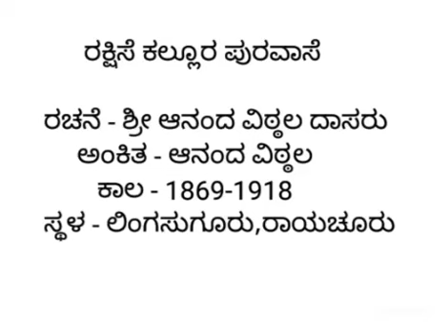Rakshise Kallura Puravase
Written by Sri Ananda Vitthala Dasaru. Sung by Sri Raichur Sheshagiridas